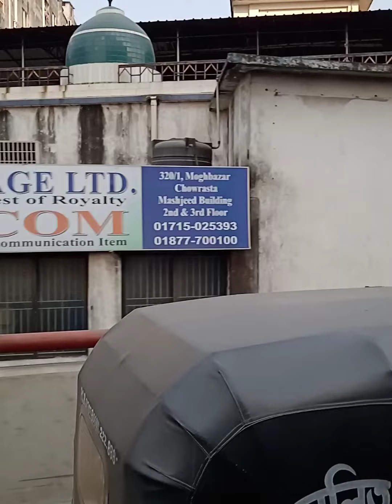Moghbazar Flyover, Dhaka, Bangladesh